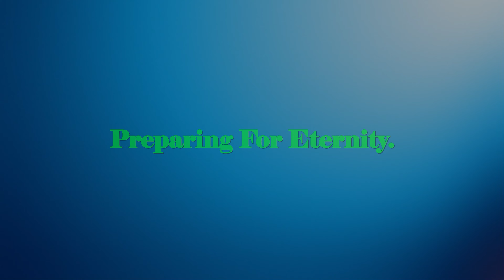Preparing For Eternity.